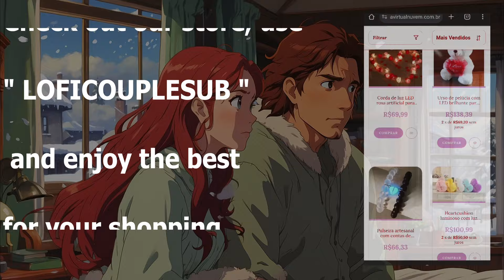Yasumu - Escaping Reality 🌳 [Lofi Couple/Love Lofi/Relaxing Vibes 🎶💑😌]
Step into the enchanting realm of "Escaping Reality" by Yasumu, a captivating Lofi composition that invites you and your loved one to transcend the ordinary. 🌳🎶

🎶 | Tracklist
[00:00] Escaping Reality
[02:17] Illusions
[04:57] Counting
[07:54] Afloat
[10:25] Moonshadow
[13:05] Somewhere Out There
[15:32] Growing Up
[18:17] Forest Waltz
[20:04] Golden Lights
[22:39] Found Her
[24:42] Voyage
[26:53] Hometown
[29:37] Overthinking

🌿 Tranquil Escape:
"Escaping Reality" serves as a serene escape into a world of tranquility. Let the ethereal melodies carry you away, creating a moment of respite where you can immerse yourselves in each other's company.

💑 Shared Dreams:
As the music unfolds, it becomes a canvas for shared dreams and aspirations. Whether you're cuddled up or simply enjoying each other's presence, "Escaping Reality" encapsulates the magic of being together in a world of your own.

😌 Calming Vibes:
Immerse yourselves in the calming vibes of this enchanting piece. Let the soothing notes wash over you, creating an atmosphere of peace. Allow the music to be the gentle current that carries you both into a state of blissful relaxation.

Embark on a journey of love and tranquility with "Yasumu - Escaping Reality 🌳 [Lofi Couple/Love Lofi/Relaxing Vibes 🎶💑😌]"—a musical testament to the beauty of shared moments and the magic of being present together. 🌿💖